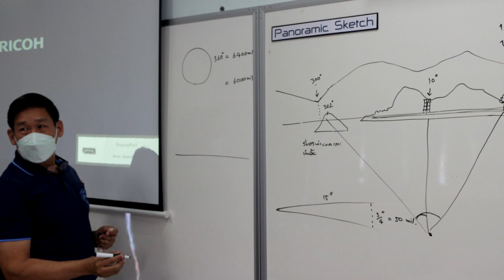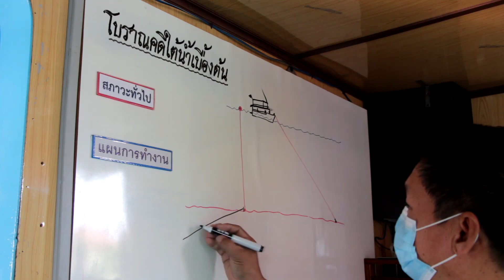Basic Underwater Archaeology Course : Underwater Archaeology Division, Thailand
The UAD Thailand has conducted a basic underwater archaeology course in collaboration with the Thai Volunteer Marine Conservation Club or (Chomrom Ar-sa Rak Talae Thai) in Thai. The main purpose of this course is to train certified divers who are interested in history and maritime archaeology to be able to record and report future underwater archaeology sites.

Edited by: Napat Piromrak

Photo and Video: Napat Piromrak, Pornnatcha Sangprasit and Atthapol Tiemngen